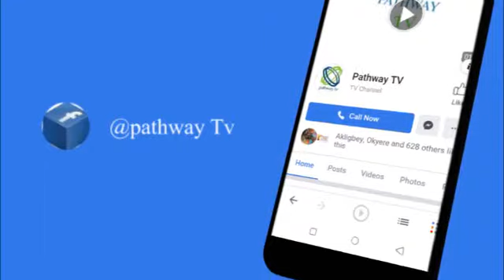Follow Us on Facebook, Instagram and YouTube.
Get professional hands on your videos, photos, live streaming of all your Gospel events at affordable prices...

...leading you to the right path